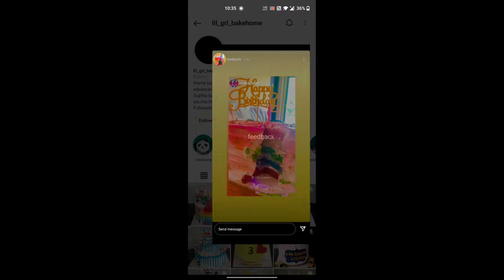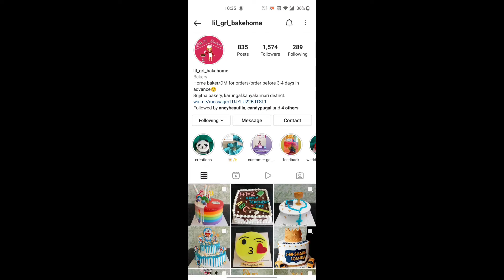Our King Birthday Celebration 🎂🎉||Appa 🎉🎂🤴||Abi And Family Vlogs 💞